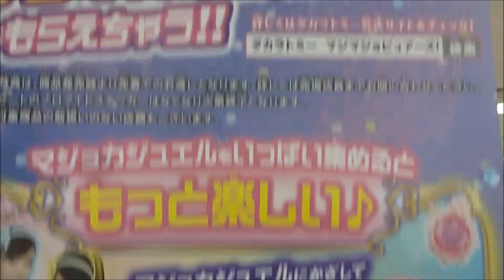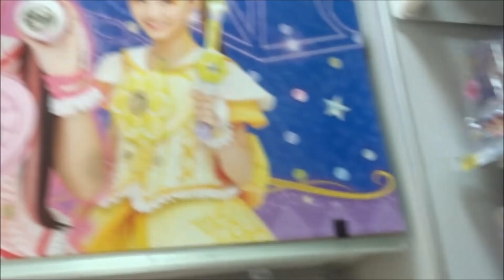魔法×戦士 マジマジョピュアーズ! キャラクターマスコット モモカ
魔法×戦士 マジマジョピュアーズ!
愛乃モモカ（あいの モモカ）三好佑季
白雪リン（しらゆき リン） 隅谷百花
花守ミツキ（はなもり ミツキ）鶴屋美咲
ジュエルショップ「てぃあら」店長 ティアラ 篠田麻里子
モコニャン 安藤サクラ
邪魔男爵 遠藤憲一
ムリ太郎 栗原類
ムダ子 三木アコスヤ
ダメ之丞 藤木修
「マジョカポルテ」変身用のサウンドジュエル「マジョカジュエル」
「マジョカステージスタート！」
魔法×戦士マジマジョピュアーズ！きらめく魔法でピュアライズ！！」
原作 タカラトミー OLM
掲載 ぷっちぐみ ちゃお 幼稚園 めばえ（小学館）
アイドル×戦士ミラクルちゅーんず!
一ノ瀬 カノン（いちのせ カノン） 内田亜紗香　「miracle2」
神咲 マイ（かんざき マイ） 足立涼夏　「miracle2」
橘 フウカ（たちばな フウカ） 小田柚葉　「miracle2」
白鳥 アカリ 薄倉里奈「カリカリ」
白鳥 ヒカリ 西山未桜「カリカリ」
柚原 真弓 小野真弓
コジロー 大鶴佐助
鈴原 雪江 雛形あきこ
澤登 和也 匠
音楽の女神 舞羽美海
ポップン 日野まり
ロッキー 平口茉悠子
くらのすけ 森優子
アルム 吉元れいか
ソプラ 森永千才
魔王 ジェームス・ジラユ
溝落健二 深水元基
根地替女史 鳥居みゆき
小村返博士 冨浦智嗣
一ノ瀬 ミキ 三津谷葉子
一ノ瀬 永吉 出合正幸
一ノ瀬 ソラ 岡本拓真
橘 サダオ 佐藤蛾次郎
橘 フミコ 榊原るみ
桜井 智樹 川岡大次郎　　私立アンジー学園
栗原 リョウ 中川翼
芹沢 ユンタ 笹原尚季
ルドルフ・レイン ナイトアンドリュー
玉川 エリナ 須田琥珀
魔法×戦士 マジマジョピュアーズ! マジョカクレスト
魔法×戦士 マジマジョピュアーズ! マジョカリーブル
魔法×戦士 マジマジョピュアーズ! マジョカルミナ
魔法×戦士 マジマジョピュアーズ! マジョカポルテ DX
魔法×戦士 マジマジョピュアーズ! マジョカコスチューム モモカ
魔法×戦士 マジマジョピュアーズ! マジョカコスチューム ミツキ
マジョカジュエルセット ドリーミー
マジョカジュエルセット ファンタジー
魔法×戦士 マジマジョピュアーズ! マジョカジュエルネックレス
魔法×戦士 マジマジョピュアーズ! にゃんころり!モコニャン
魔法×戦士 マジマジョピュアーズ! キャラクターマスコット リン
魔法×戦士 マジマジョピュアーズ! キャラクターマスコット ミツキ
リアルサイズぬいぐるみ モコニャン
おせわだいすき おしゃべりモコニャン
ミラクルちゅーんず! リズムズ スタンダード ぬいぐるみ ポップン
ミラクルちゅーんず!  ポップン おしゃべりぬいぐるみ
リズムズ スタンダード ぬいぐるみ くらのすけ
ミラクルちゅーんず! リズムズ スタンダード ぬいぐるみ ロッキー
ミラクルちゅーんず! サウンドジュエルケース
ミラクルちゅーんず! ミラクルタクト
ミラクルちゅーんず! ミラクルポッド
ミラクルちゅーんず! ミラクルブレス(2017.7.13.)
リカちゃん ドール ミラクルちゅーんず! カノン リカちゃん
サウンドジュエルペンダント (アカリ&ヒカリモデル)
ミラクルちゅーんず! ミラクルタンバリン
ミラクルちゅーんず! ミラクルミルフィーカード
ミラクルちゅーんず! サウンドジュエルセット3
ミラクルちゅーんず! スタンダードコスチューム ヒカリ
ミラクルちゅーんず! リズムズ スタンダードぬいぐるみ ソプラ
ミラクルちゅーんず! リズムズ スタンダードぬいぐるみ アルム
リズムズ スタンダードぬいぐるみ ソプラ
リズムズ マスコットキーチェーン アルム
「ジュエルセット！」
「私たち、アイドル×戦士ミラクルちゅーんず！悪いハートをチューニング！！」
「アンコールはお断り」
『ちゃお』
『ぷっちぐみ』
【ニイタニ】
450万回再生突破
広島県内で動画が多いYOUTUBER(多分)
Hiroshima Prefecture
Itsukushima Shrine
 毎日投稿
広島youtuber
次世代 youtuber
１日10万回再生
１００万回以上再生されている動画、チャンネル